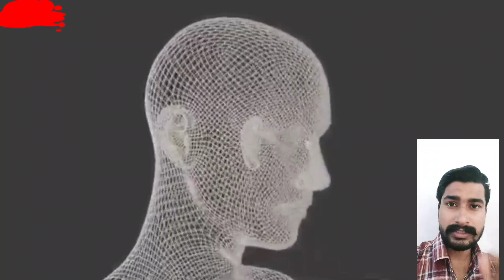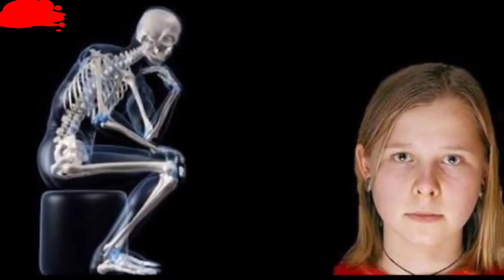Exray की आंखो वाली Girl लड़की हेरानिजंक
FACT CHANNEL
FACTZ
FACTZ KHA SE LAYE
EYES FACTS
Roosh ki lkdi ki Ankhe